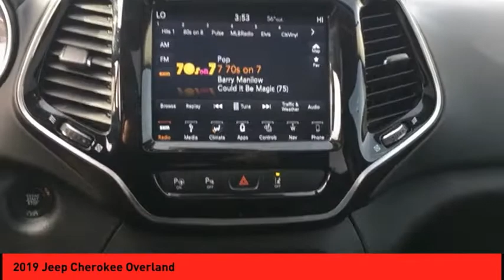2019 Jeep Cherokee St. Peters MO P5680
2019 Jeep Cherokee Overland

Armed with a backup sensor, push button start, remote starter, backup camera, a leather interior, stability control, traction control, Sirius satellite radio, side air bag system, and digital display, you won't be able to get enough of this 2019 Jeep Cherokee Overland.  It has a 6 Cylinder engine.  We've got it for $36,888.  This safe and reliable SUV 4X4 has a crash test rating of 4 out of 5 stars!  For a good-looking vehicle from the inside out, this SUV 4X4 features a sleek diamond black crystal pearl coat exterior along with a black interior.  Stay clear of distracted driving with Bluetooth.  Youve never felt anything more comfortable than leather seats.  Get on the road faster with remote starter.  The sunroof allows you to let the sun in on warm days.  Interested? Call today and take it for a spin!